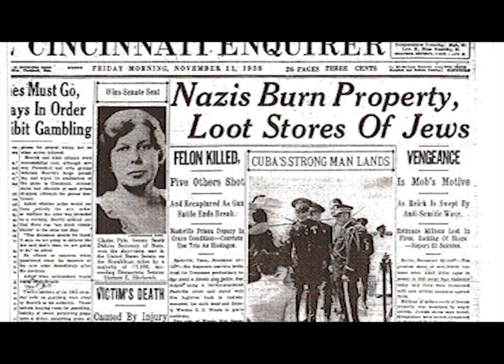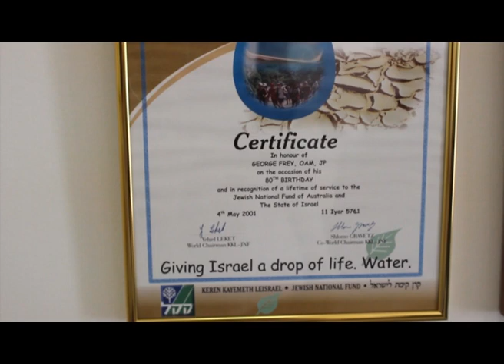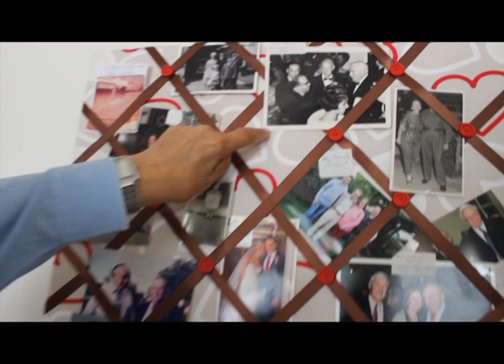A documentary on the life of George Frey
Director: Natasha Baynham
Cinematographer: Natasha Baynham and Tea Carsen-Wareham
Editor: Tea Carsen-Wareham